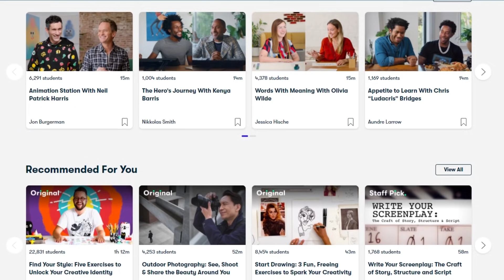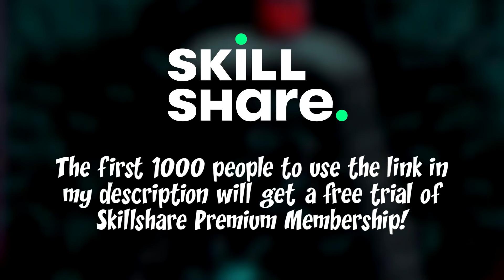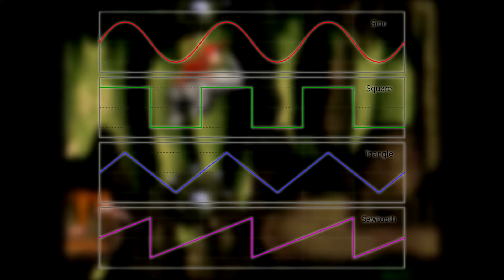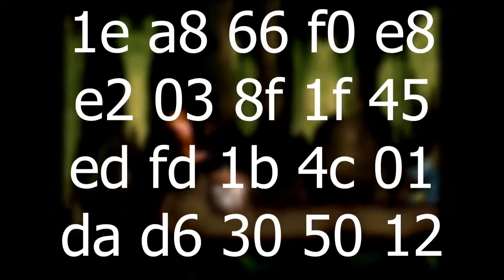Understanding the Music of Donkey Kong Country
Discussing the impact the music of Donkey Kong Country has had on the series, and ourselves.

How Music Was Made on Super Nintendo (Contains inaccuracies, which were rectified in this video thanks to David Wise’s input)
Man Tasked With Making Score for a Monkey Riding a Swordfish Underwater Creates Transcendent Piece of Music (satire, but really good satire nonetheless)